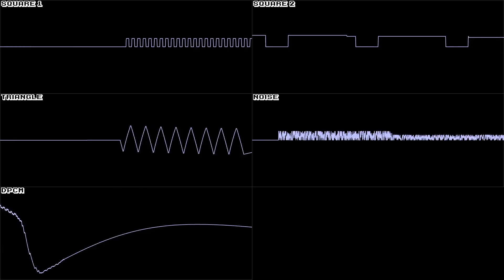Kirby's Adventure (NES) - Plains level - In Oscilloscope view!